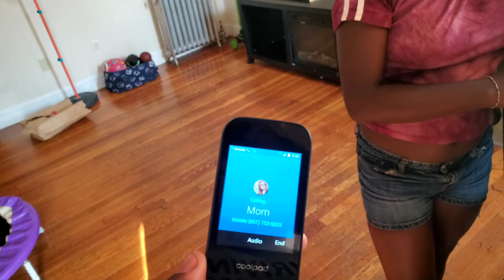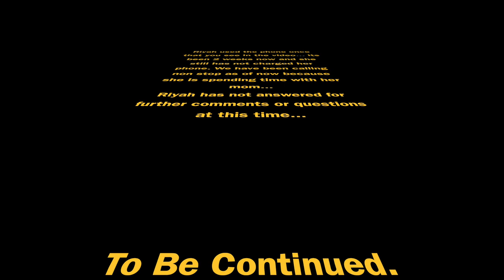Why I flipped on Rye. . .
I flipped on Rye... Just watch the video and lmk if it was justified..

wYse Up!

"It's Turk Time!"

NOW THAT I HAVE EVERYBODY'S ATTENTION:
I'd just like to remind you.. of the MAN thats changing Thursday nights on youtube! Weighs in at about 187-193 poundssss... He hails from Bostonnn, Massachusetts!!. Itsssssssssssssss TurkTime!

If that sounds interesting or good enough for you, join the family, hit that subscribe button and share with a friend‼️ Also don't be afraid to like, dislike and comment on what you liked and/or what I can do better 😅

Semi-Pro 🏈 Northeast Region & National 2x Champ
Somewhere below Zues & keeping my head above Poseidon.
I'm Turk! A athlete turned Actor/Entertainer from Boston Massachusetts, here to entertain you!
Appreciate everyone who gave me a chance and please checc out my instagram page while you're at it!